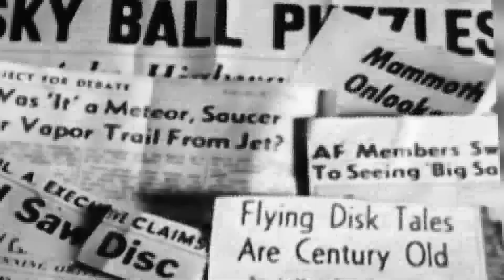UFO We Want To Know 05/04/2024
Host Joseph talks about UFOs in our atmosphere!